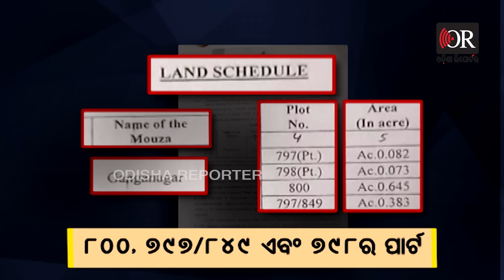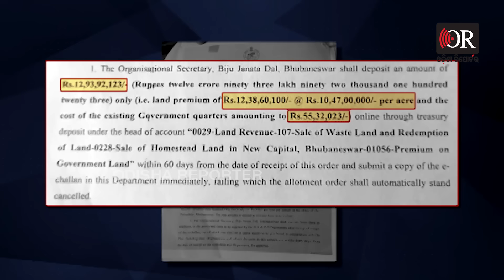ଶଙ୍ଖ ଭବନ ଉପରେ ବୁଲିବ କି ବୁଲଡୋଜର ? | Odisha Reporter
ବେଆଇନ ଭାବେ ଛିଡା ହୋଇଛି କି ଶଙ୍ଖ ଭବନ? ସରକାରରେ ଥିବାବେଳେ ଏହି ଭବନ ନିର୍ମାଣ ପାଇଁ ଆଇନକୁ ମୋଡି ମକଚି ଦିଆଯାଇଛି କି? କେମିତି ସଡ଼କ ବା ଉପଗଳି କିସମକୁ ଘରବାଡିରେ ପରିଣତ କରାଗଲା? ଯାହାକୁ ନେଇ ଏବେ ଚର୍ଚ୍ଚା ଜୋର୍। ଭୁବନେଶ୍ବର ଛାତି ଉପର ୟୁନିଟ-୬ ରେ ମୋଟ୍ ୪ଟି ପ୍ଲଟ୍ କୁ ମିଶାଇ ଏକ ଏକର ୧୮୩ ଡିସିମିଲ ଜାଗା ଉପରେ ନିର୍ମାଣ ହୋଇଛି ବିଜେଡି ମୁଖ୍ୟାଳୟ- ଶଙ୍ଖ ଭବନ।